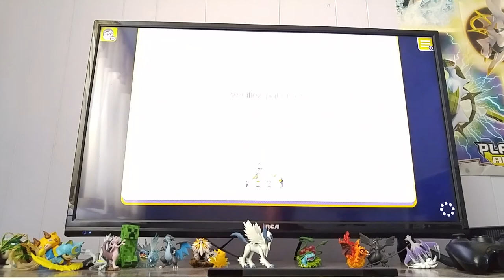Super mario makers #3